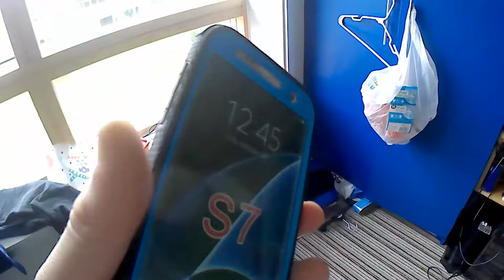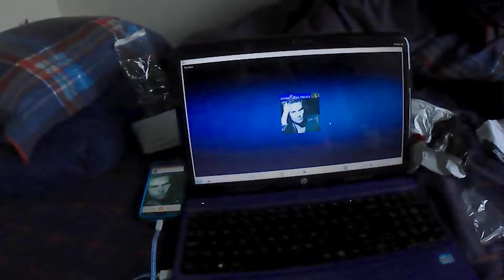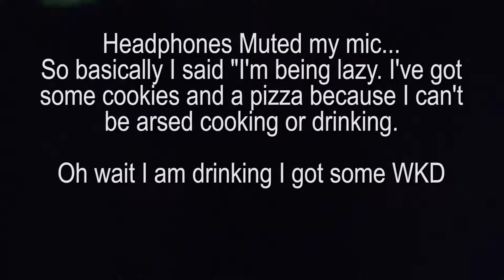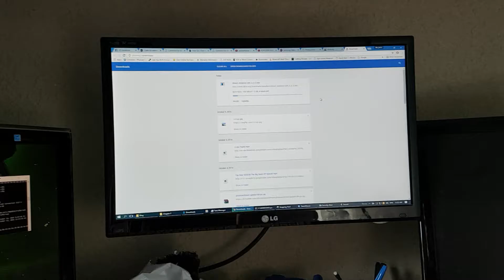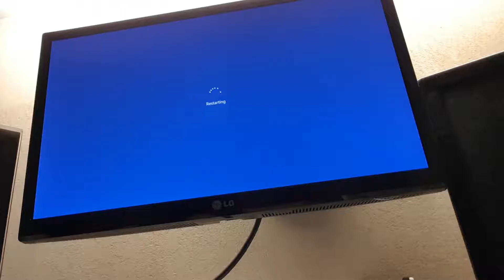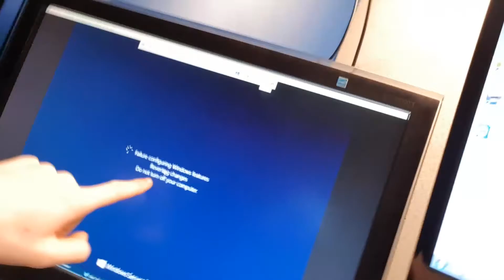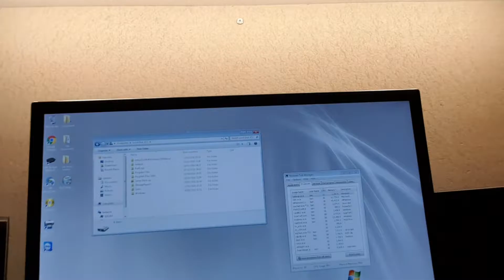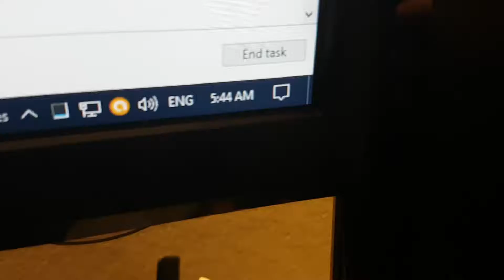Christmas Music... In October....?|#9 Weekly Vlog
Hey guys Jamin here and welcome back to the weekly vlog. This week christmas music is played in the club. wtf

Links:
Next Episode: Coming Soon!